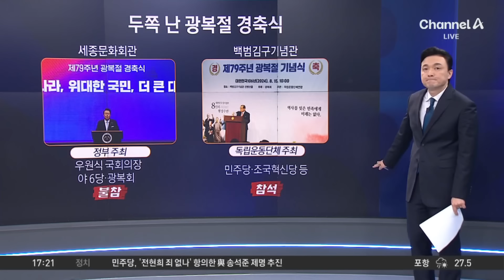둘로 갈라진 광복절 행사…尹 “선동으로 편 갈라” | 뉴스TOP 10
둘로 갈라진 광복절 행사…尹 “선동으로 편 갈라”

둘로 갈라진 광복절 행사… 김형석 임명 논란
광복절 경축식에 국회의장·야6당·광복회 불참
尹 "선동과 날조로 국민 편갈라 이익에 집착"

〈평일〉
08시 00분 라디오쇼 정치시그널 (유튜브 라이브)
08시 50분 김진의 돌직구 쇼
10시 20분 김진의 더라방 (유튜브 라이브)
12시 00분 뉴스A 라이브
17시 20분 뉴스TOP10
19시 00분 뉴스A

〈주말〉
12시 00분 토요랭킹쇼·뉴스A 라이브
17시 40분 뉴스TOP10
19시 00분 뉴스A